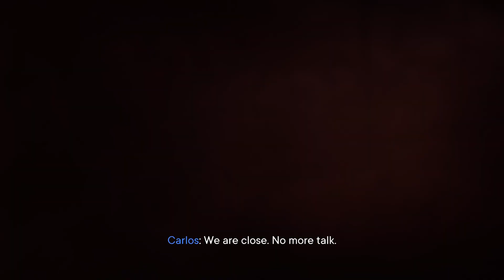Far Cry 6 : Episode 32